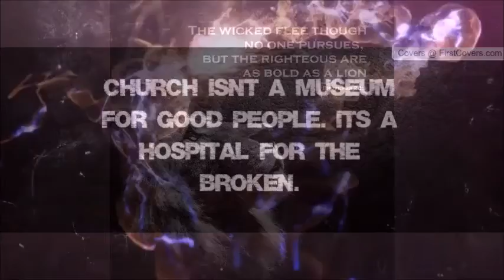Pastor David Miller - Sunday Morning Service - 3/11/2018 (Sermon Only)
You can find our full services on our Facebook.